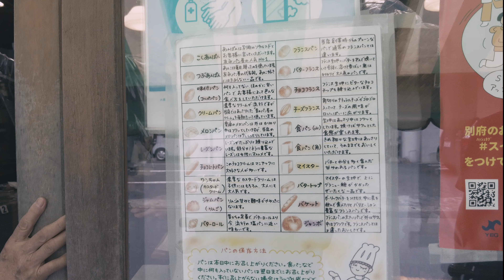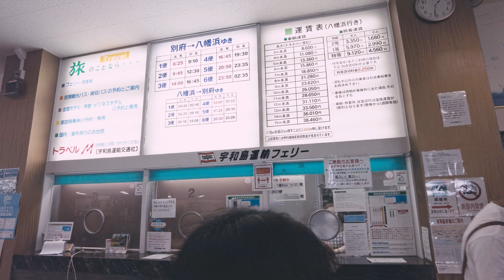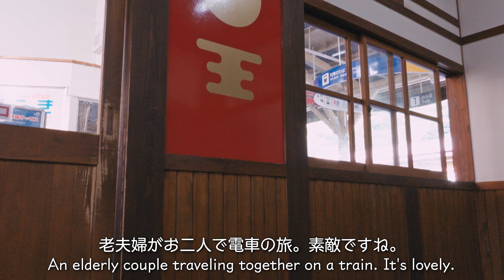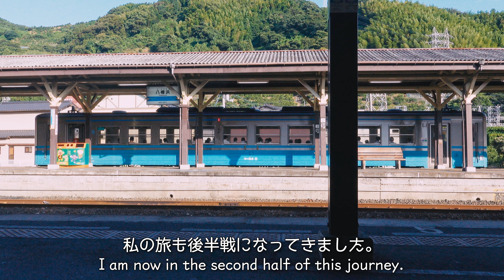[別府]九州四国をめぐる旅 ep.13 / おいしい長友パン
別府から四国松山へ移動する為、フェリーに乗ります。
船の中で食べる昼食を別府で評判の老舗ベーカリー「長友パン」で買いました。
行列の絶えないとは聞いていましたが、本当に行列ができていました。
湯気が立つほど焼きたてで、おいしそうなので
つい多く買ってしまいます。

Part14:soon!

※今までの国内旅行シリーズ

※過去シリーズのマイリスト